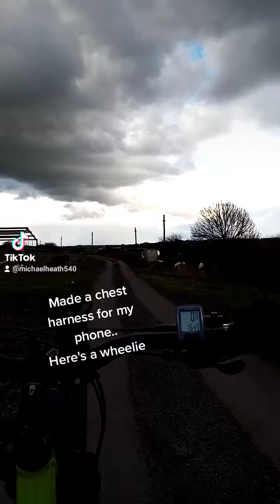wheelie chest view peeps that's way more sweet